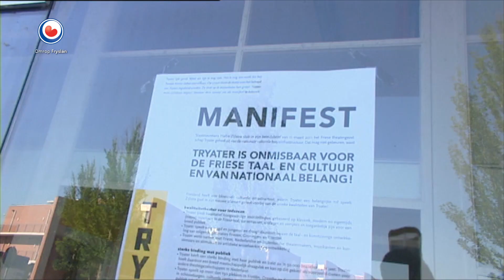FRYSLÂN DOK: It ôfskied sûnder ein fan Ira Judkovskaja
Artistiek directeur Ira Judkovskaja neemt afscheid van theatergezelschap Tryater.